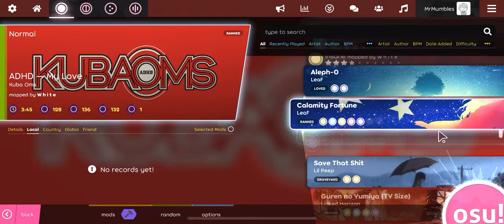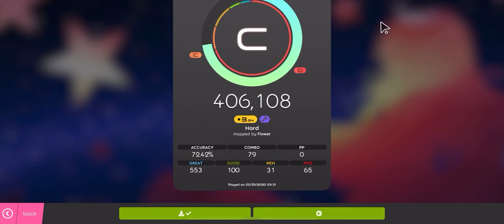Osu! Mobile | LeaF - Calamity Fortune | 3.54 ⭐️ | MrMumbles